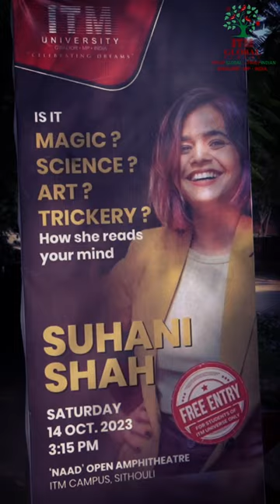Mentalist Suhani Shah - Invited by ITM Global School, Gwalior Best School of Gwalior